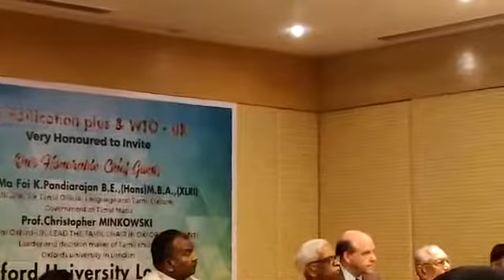Oxford university Tamil chair dr Vrs Sampath speach